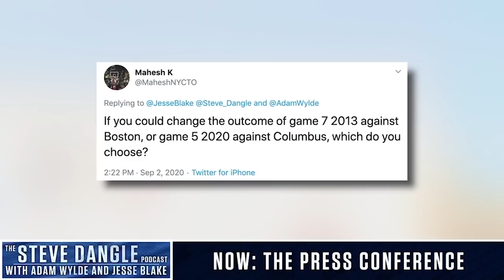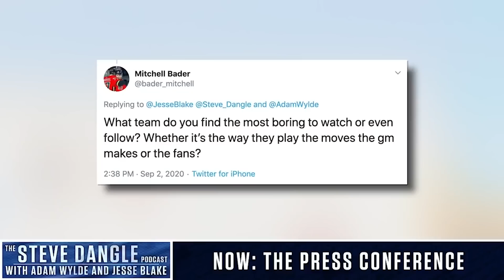SDP Flashback - Would You Rather Have Won Game 7 vs. BOS From 2013 Or Game 5 vs. CBJ From 2020?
Originally aired Sept 2020

Steve, Jesse and Adam debate whether or not they would change the result of the 2013 loss to the Bruins or the 2020 loss to the Blue Jackets if they had the power to do so.